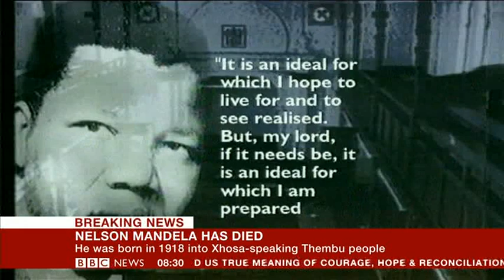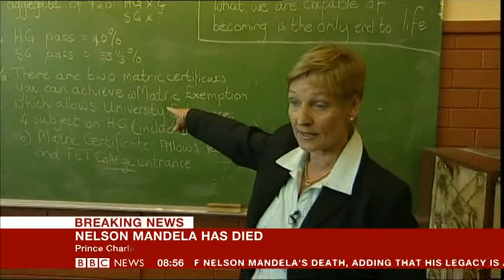BBC News Channel: The death of Nelson Mandela - 6th December 2013